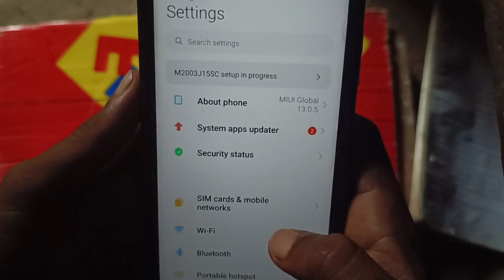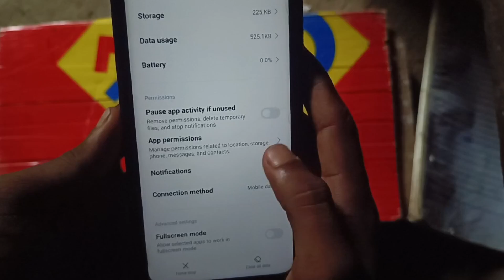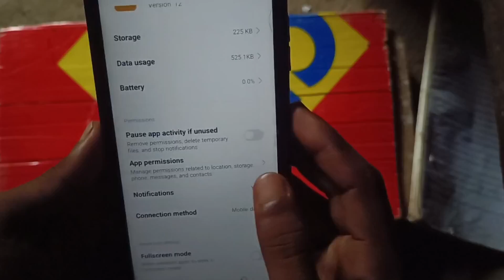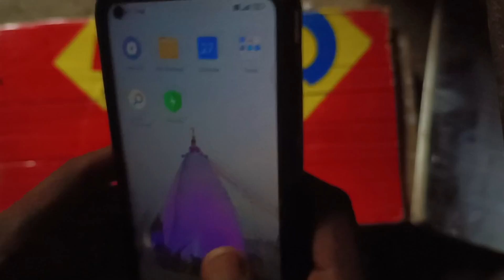Sim Toolkit Error in Application | Sim Tool kit Problem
Sim Toolkit Error in Application | Sim Toolkit | Error in application | Sim Tool kit

Hello friend me es video me bataya  hu ki age aap ka Phone me Sim Toolkit Error in Application